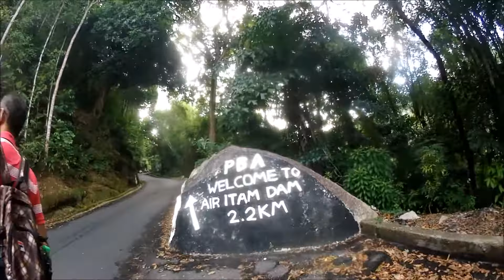Recoding with Olympus TG-Tracker!! | Vloggy Vlog Ep 6